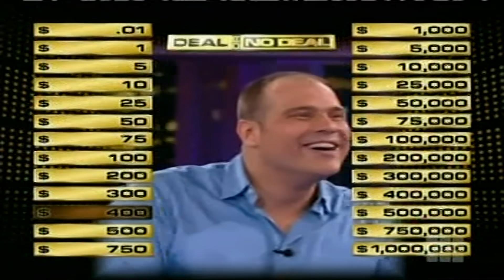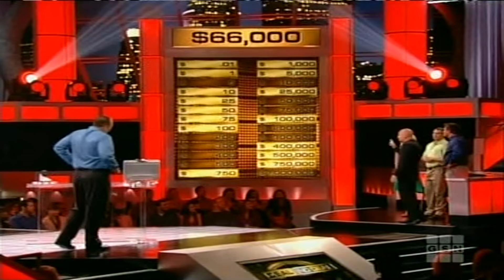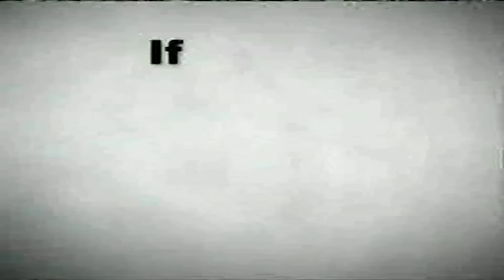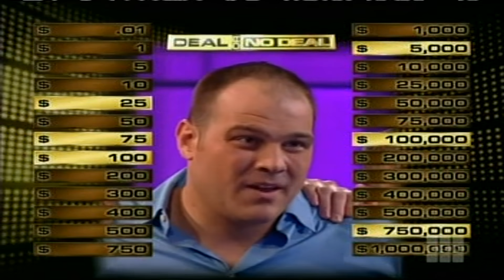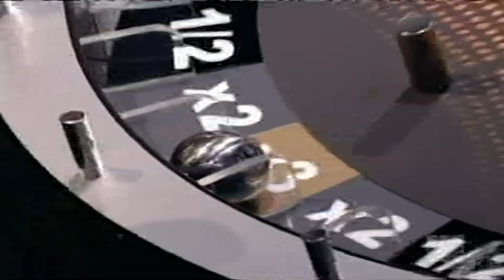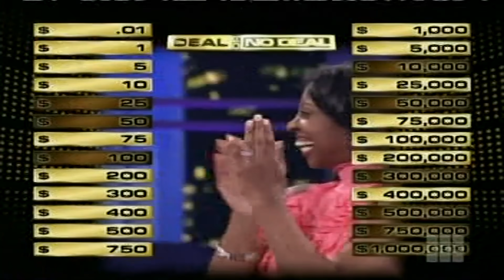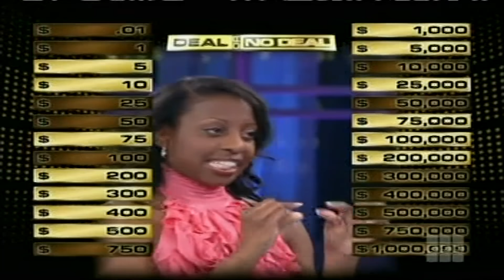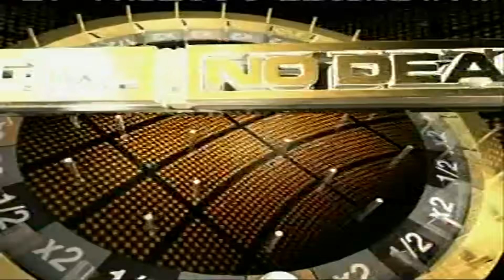George W. Bush Delivers A Message For Joseph (The Deal Wheel) | Deal Or No Deal Season 3 Episode 58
Former President George W. Bush delivers a special message for Joseph Kobes. Joseph Kobes and LaTia Sunny both spin The Deal Wheel.
Deal Or No Deal Season 3 Episode 58